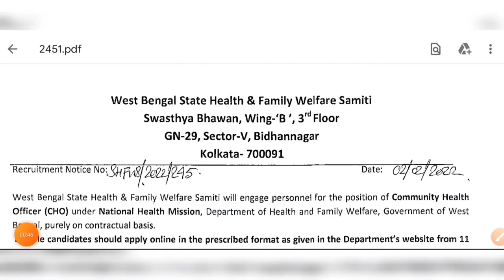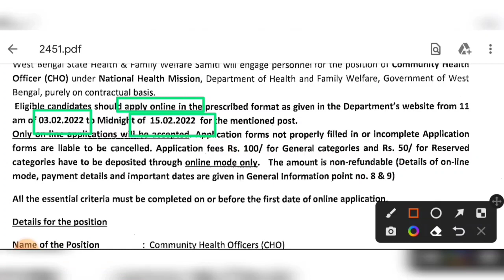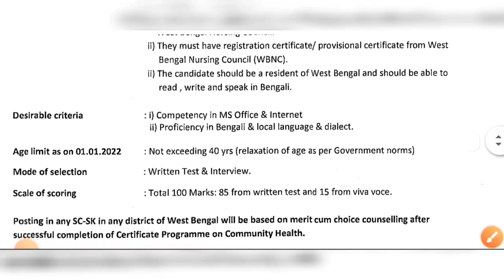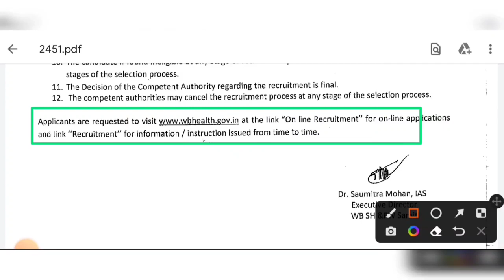📍পশ্চিমবঙ্গে 23টি জেলায় স্বাস্থ্য ভবনে স্থায়ী চাকরি 2022 | নিজের জেলায় চাকরি | WB Government Jobs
পশ্চিমবঙ্গে 23টি জেলায় স্বাস্থ্য ভবনে  স্থায়ী চাকরি 2022 | নিজের জেলায় চাকরি | WB Health Department Recruitment |

wb health department staff recruitment 2022
west bengal health department new vacancy 2022
chakri khabar
ajj kar khobor
chakri khabar 2022
west bengal chakri khabar
health department recruitment
chakri khabar west bengal
Chakri khabar 2022 apply
kolkata job
gnm nurse recruitment
nurse job kolkata
bsc nursing
gnm job
wbjobs
chakri khabar
ajj kar khobor
chakri khabar 2022
health department recruitment
kolkata job
gnm nurse recruitment
nurse job kolkata
bsc nursing
gnm job
wbjobs
chakri khabar
ajj kar khobor
chakri khabar 2022
health department recruitment
kolkata job
gnm nurse recruitment
nurse job kolkata
bsc nursing
gnm job
wbjobs
chakri khabar
ajj kar khobor
chakri khabar 2022
health department recruitment
kolkata job
gnm nurse recruitment
nurse job kolkata
bsc nursing
gnm job
wbjobs
chakri khabar
ajj kar khobor
chakri khabar 2022
health department recruitment
kolkata job
gnm nurse recruitment
nurse job kolkata
bsc nursing
gnm job
wbjobs
chakri khabar
ajj kar khobor
chakri khabar 2022
health department recruitment
kolkata job
gnm nurse recruitment
nurse job kolkata
bsc nursing
gnm job
wbjobs
chakri khabar
ajj kar khobor
chakri khabar 2022
health department recruitment
kolkata job
gnm nurse recruitment
nurse job kolkata
bsc nursing
gnm job
wbjobs
chakri khabar
ajj kar khobor
chakri khabar 2022
health department recruitment
kolkata job
gnm nurse recruitment
nurse job kolkata
bsc nursing
gnm job
wbjobs